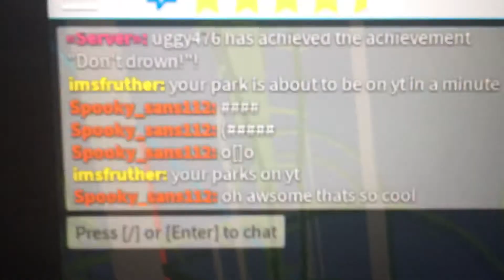Hokie 4 Life theme park tycoon:Spooky_Sans112